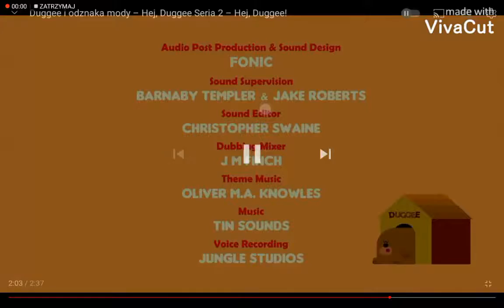5 czerwca 2022